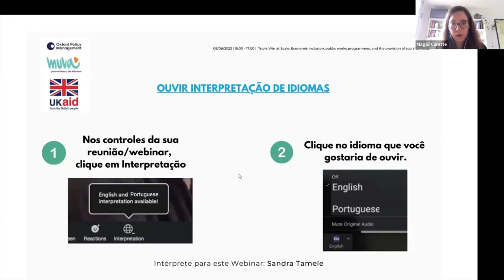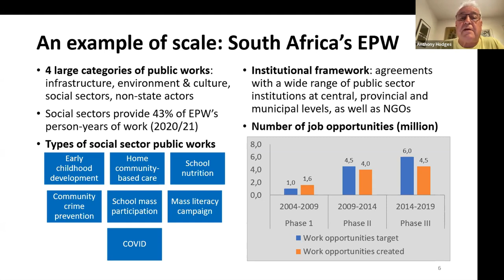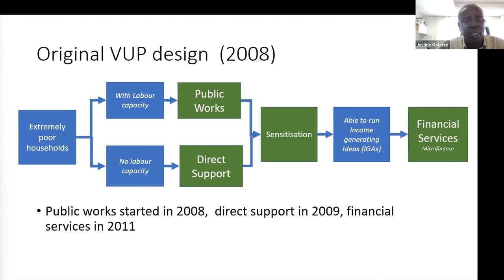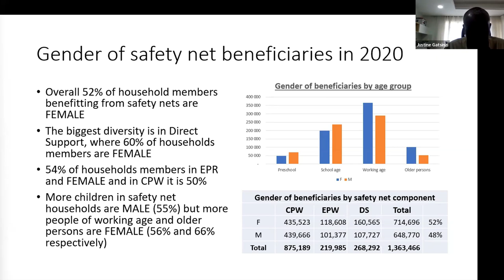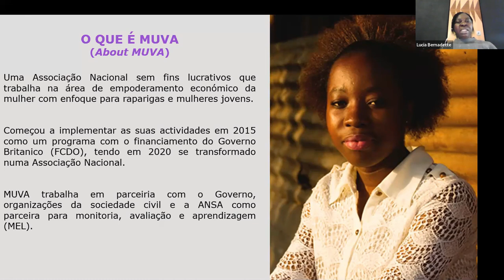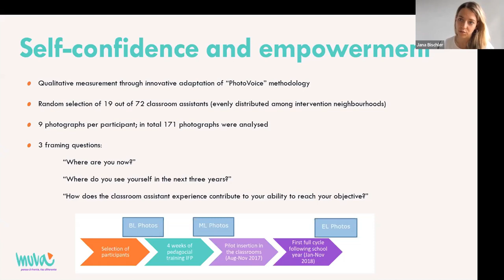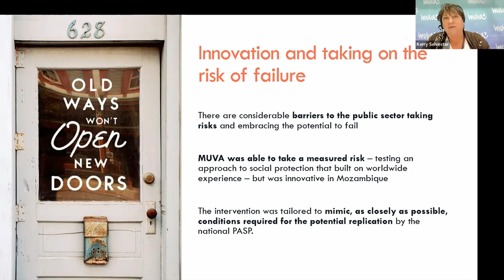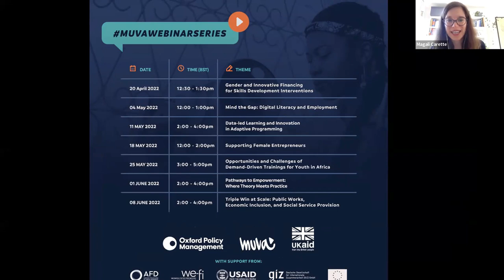MUVAWEBINARSERIES - 07_ Win at Scale: Public Works, Economic Inclusion and Social Service Provision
There is a small but increasing number of examples of gender-sensitive public works programmes that deliver public services with a social and/or environmental impact. By combining temporary employment with skills development and mentoring, such programmes have the potential to lead to the economic inclusion and graduation of their participants, while at the same time improving the delivery of public (social) services.

In this two-part webinar, we explored the experiences of Mozambique, Rwanda and other developing countries in implementing skills-enhancing gender-sensitive public works programmes.

In the first hour, global experts and representatives from the Governments of Mozambique and Rwanda exchanged their views on the importance and impact of such programmes and share examples for how governments can implement them at scale.

Facilitator: Jana Bischler, Senior Social Protection Consultant, OPM and MEL Advisor, MUVA.

Speakers:
Anthony Hodges Anthony Hodges, Senior Social Protection Expert (independent).
Carlota Tomocene, Head of the Department for Development Programmes, Instituto Nacional de Acção Social (INAS), Mozambique.
Justine Gatsinzi, Social Protection Division Manager at Rwanda Local Administrative Entities Development Agency (LODA).
Rebecca Holmes, Independent Consultant on Social Protection, Gender, and Inclusion.

In the second hour, we have the opportunity to learn more about the journey of the innovative Assistants project that was developed and piloted by MUVA, and that is starting to be scaled up by the Government of Mozambique. The Assistants model introduced the concept of classroom assistants to the Mozambican education system, providing an employment opportunity for vulnerable youth through the public works programme, whilst improving the delivery of an essential public service.